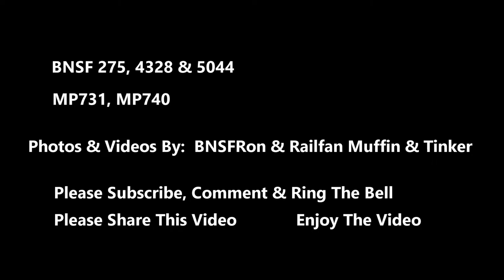BNSF Train Videos BNSF 275 Geometry Train, Manifest, Intermodal, Double Stack Train,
BNSF 275,  EMD Locomotive,     12-5-20  WB  MP731,    U-AMARIC5
Geometry Train on the Needles Sub.

BNSF 4832 C44-9W  GE Locomotive,   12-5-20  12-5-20   Z-LACNYC8
Double Stack Train, EB on the Needles Sub.  MP731

BNSF 5044 C44-9W  GE Locomotives,   12-10-20   MP740   Q-CHISTO6
Double Stack, Intermodal Train  WB on the Needles Sub.